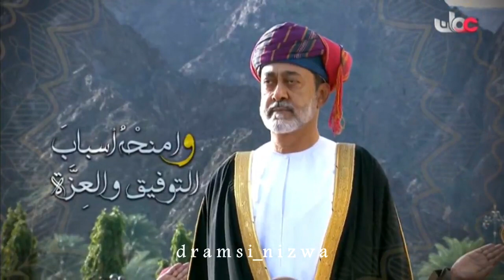اللهم أحفظ بلدك عُمان 🇴🇲🤲🏻